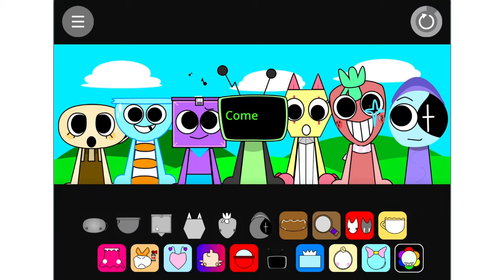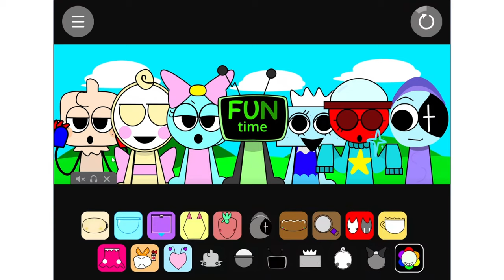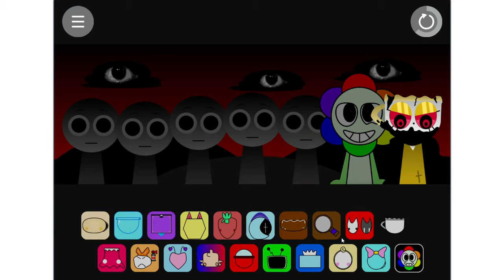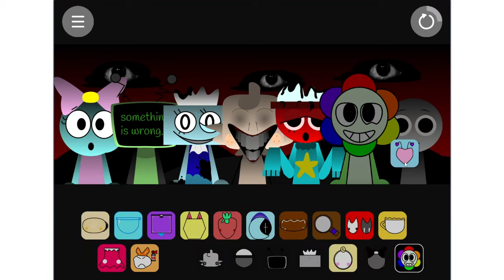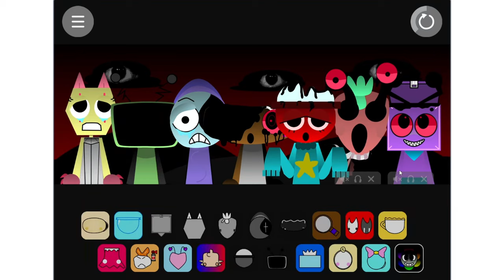Incredibox Sprunki Dandy's World Mod - Incredibox Sprunki